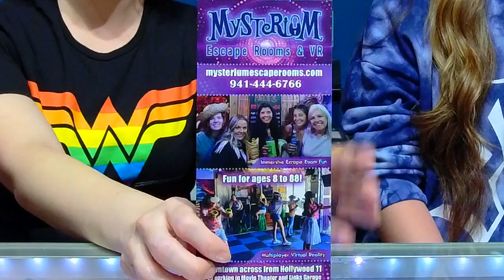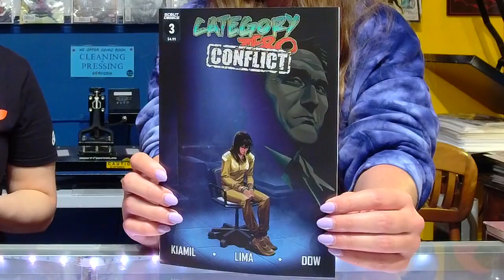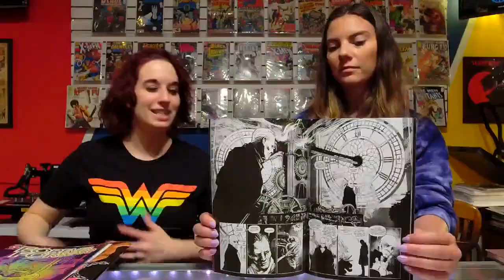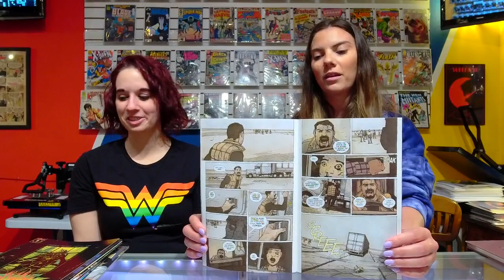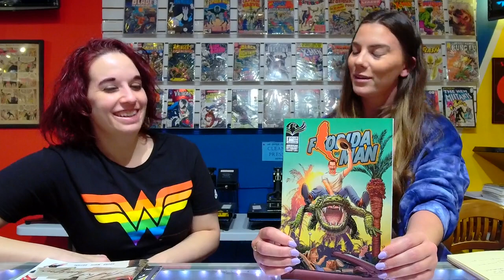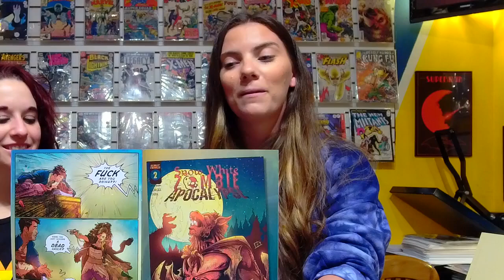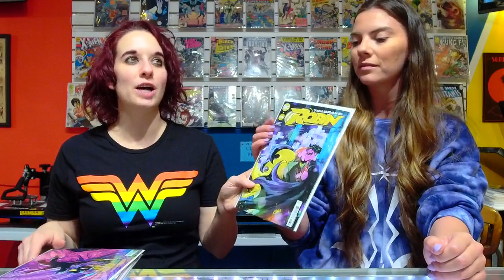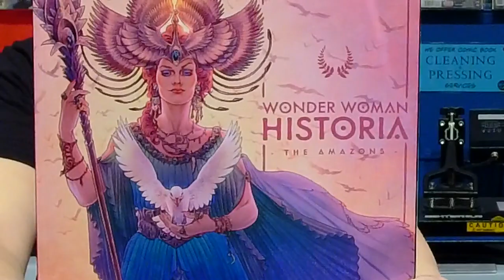1 Mar 2023 Wine Down Your Weekend Comics Livestream!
Small Press Shann comes to you live from Bat City Comic Professionals in Bradenton, Florida with special guest Jamie Welch to discuss all the new small press and independent comics that released on Wednesday, March 1 while drinking Locateur Cabernet Sauvignon.
on March 5 2023.

Where Monsters Lie #2 - Dark Horse Comics
Road Trip to Hell #3 - Scout Comics
Red Winter: Fallout #3 - Scout
Purple Oblivion #4 - Sumerian
First Borns #3 - Sumerian
Door to Door Night by Night #3 - Vault / Nightfall
Darkland #3 - Scout
Category Zero: Conflict #3 - Scout
Koshchei in Hell #3 - Dark Horse
Castle Full of Blackbirds #4 - Dark Horse
Chopping Block #2 - Keenspot
Radiant Black #22 - Image
Breath of Shadows #2 - IDW
Bonecheck #3 - Legends Publishing
Phantasmagoria #5 - Black Caravan / Scout
Forever Forward #5 - Scout
Year Zero Vol. 0 #5 - AWA
Thud #4 - Scout
Hollowed #1 - Keenspot
Phantom Road #1 - Image Comics
Banshees #1 - Scout
Dead Fellows #1 - Scout
Florida Man #1 - American Mythology
And We Love You (one-shot) - Scout
Roach Mill #1 - It's Alive Publishing
Skull and Bones: Savage Storm #1 - Dark Horse
I Hate This Place #6 - Skybound / Image
All Night and Every Day (one-shot) - Aftershock Comics

We discuss in-depth and show art from our PICKS OF THE WEEK:
Snow White Zombie Apocalypse #0 and #1 - Scout
Pink Lemonade #6 - Oni Press

Join the live conversation every Sunday as we Wine Down our Weekend, 9pm EST!